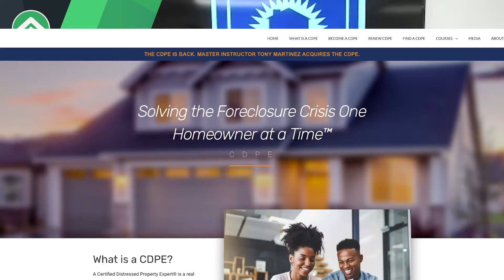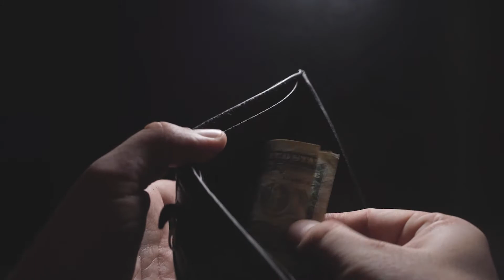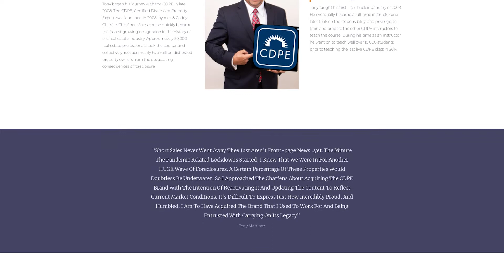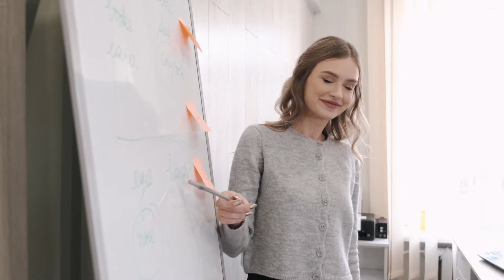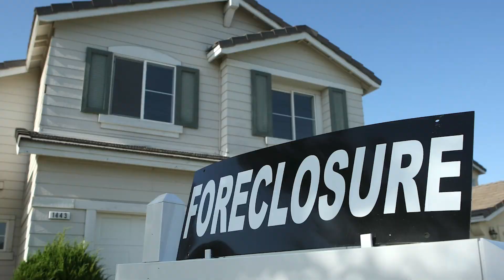Tony Martinez Owner & Author of the New CDPE is Interview by LikeRe.com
Tony Martinez shares his vision and mission for the New CDPE, Certified Distressed Property Expert/Education, Designation.